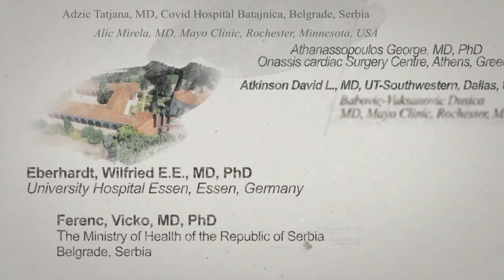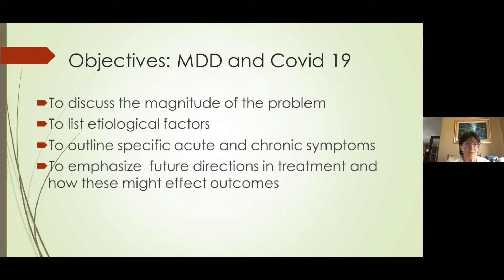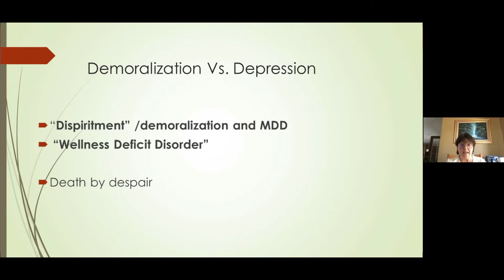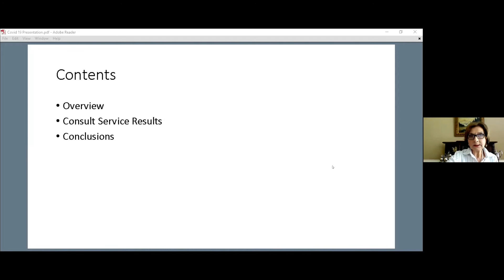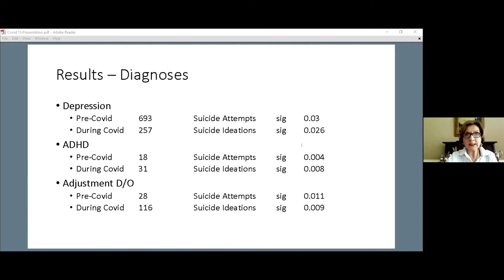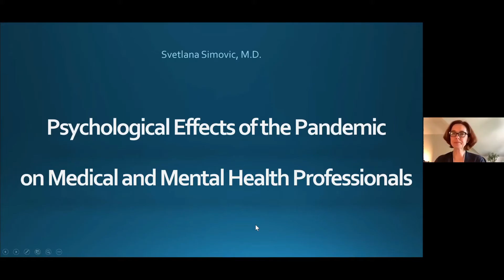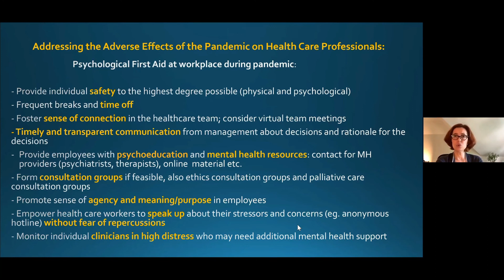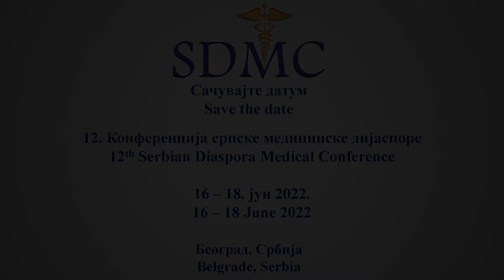SDMC 2021: Session 9 MENTAL HEALTH IN THE AGE OF COVID‐19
SDMC 2021: Session 9 MENTAL HEALTH IN THE AGE OF COVID‐19: PSYCHOLOGICAL, DEVELOPMENTAL AND SOCIAL CONSEQUENCES